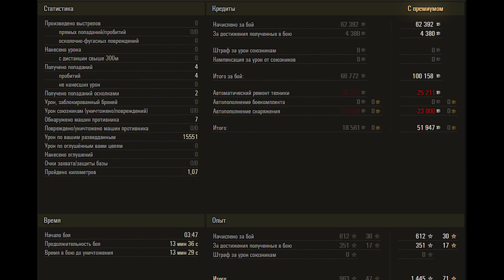World of Tanks TVP T 50/51 - 15.5k spot - Prokhorovka - Standard